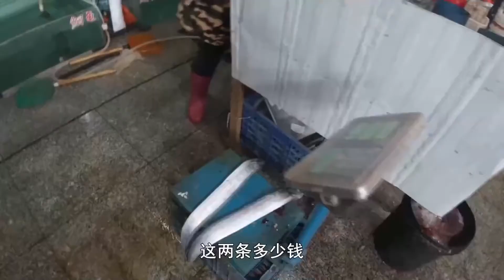买了2斤鲜带鱼46元，老妈做了糖醋带鱼，鲜带就是好吃，没有腥味.